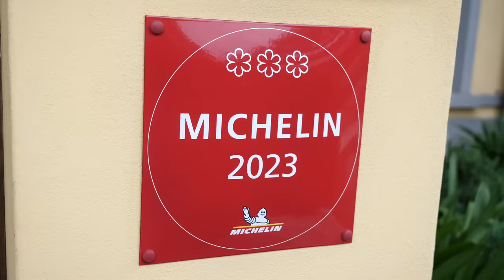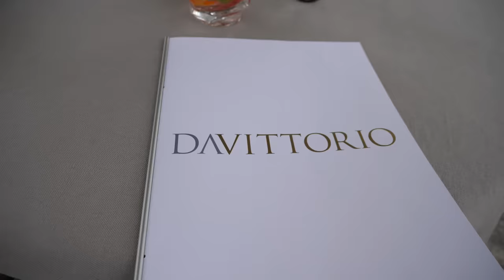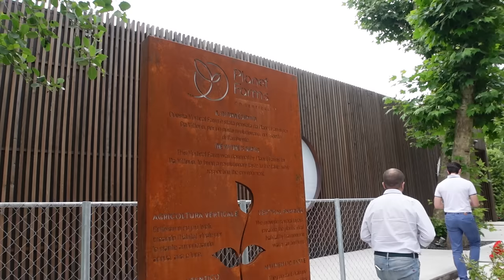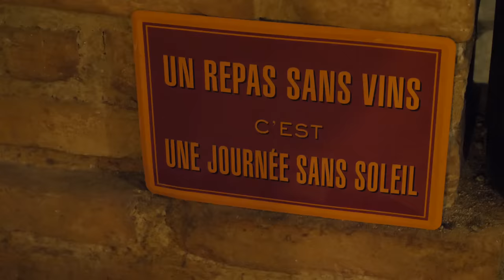A pranzo al ristorante DA VITTORIO, 3 stelle Michelin ⭐⭐⭐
A Brusaporto, vicino Bergamo, si trova il ristorante Da Vittorio, tre stelle Michelin, gestito dalla famiglia Cerea: in cucina i fratelli Chicco e Bobo Cerea e in sala la sorella Rossella.
Oltre a piatti di grande livello tecnico, a volte dall'anima più classica altre più sovversiva, sarete accolti da un servizio impeccabile e caloroso che vi farà sentire come a casa, come poche volte ci è capitato. Poi sì, ci sono anche i famosi paccheri mantecati al tavolo, con tanto sugo con cui fare scarpetta: ma non sarà l'unico motivo per cui vi verrà voglia di tornare.

Consulti spesso i nostri video per segnarti i posti dove andare a mangiare?
Non serve più! Te li abbiamo raccolti tutti qui